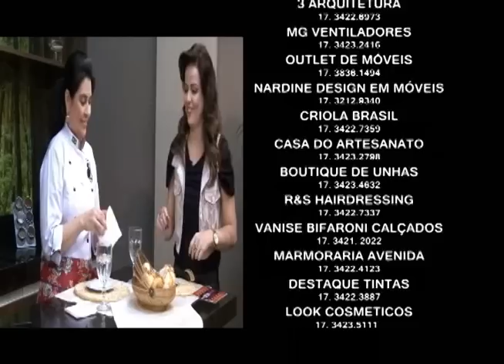Sanduiche Vulcão de Carne preparado